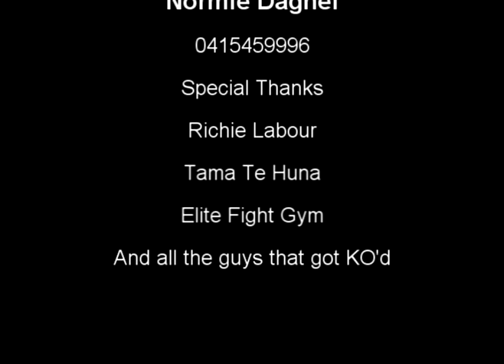Normie Daghel fight reel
Audition tape for mad max